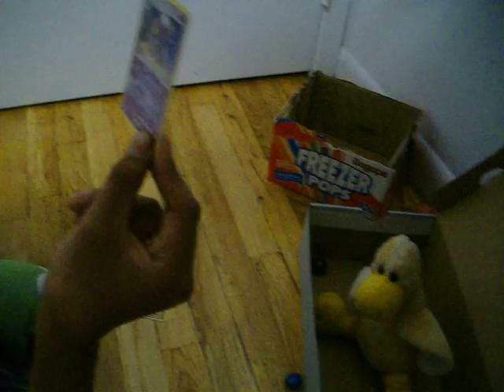FROG VS DUCK (FIST FIGHT) LMAOO RETART ISLAND BEGINING